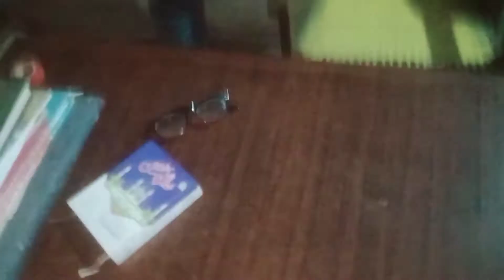Sunday is a working day 🏃🏻